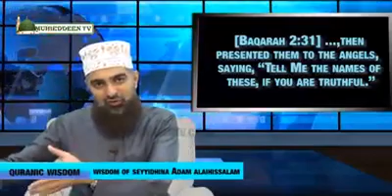Holy Quran and the knowledge of Nabi Adam Alaihissalam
Allah the Supreme taught Adam Alaihissalam all the names (of things)